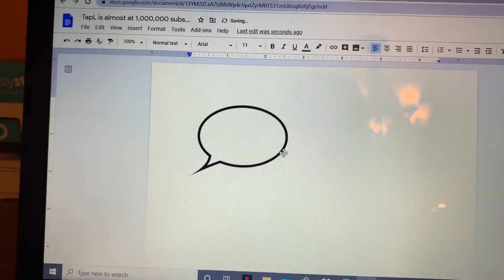Minecraft UHC but every 100 blocks you PLACE, you gain a level of SPEED...SUPER CHAT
Make it happen please!